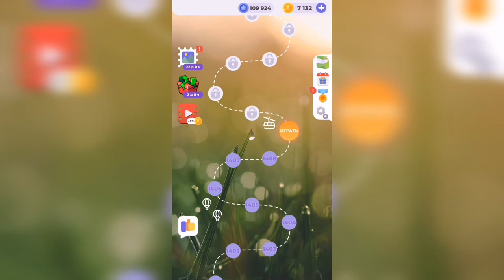Линия слова / Сказочные солончаки / Уровень 1409